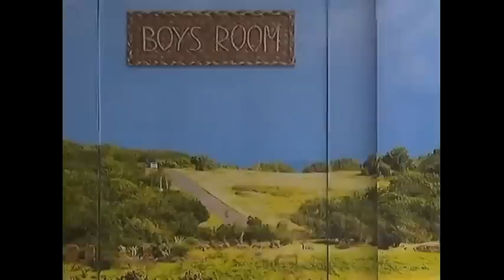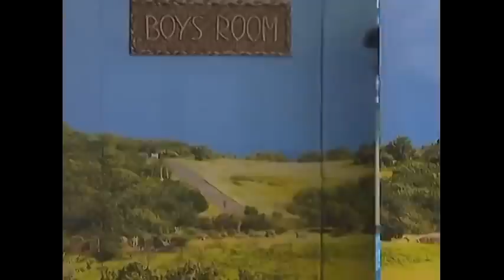Pinoy Big Brother Season 7 Day 82: Boys, masayang sinalubong ang kanilang mga bisita